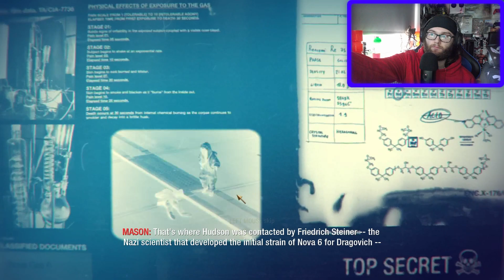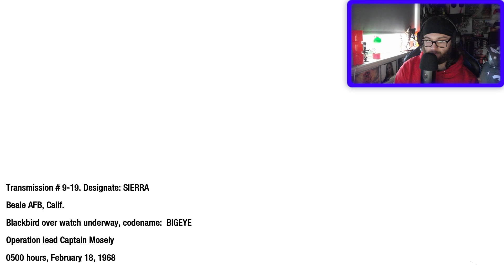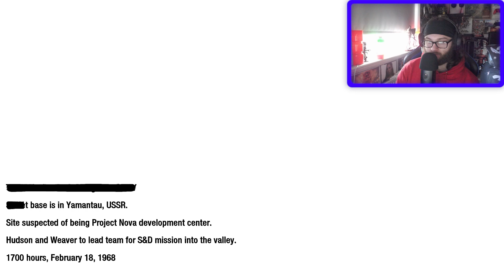Eye in the Sky | Call of Duty: Black Ops Part 10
Hello Lads and Lassies and welcome to part 10 of my Call of Duty: Black Ops Playthrough!